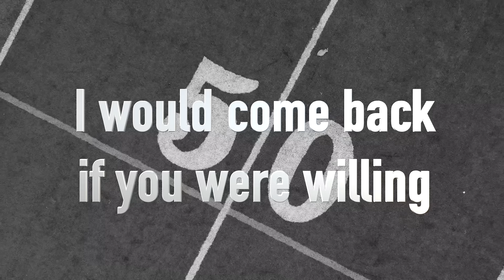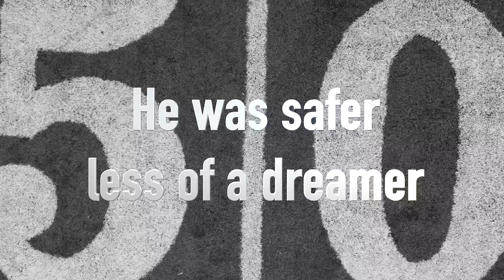David Nail - Comeback History (Official Lyric Video)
Listen to “Comeback History” and the rest of the Bootheel 2021 EP from David Nail out now

CHORUS:
This town won’t ever be the same,
I know most folks would agree,
We were the surest thing around
And we’d be comeback history

"Comeback History"
Written by: David Nail
Lyric Video by: Kelly Cunningham
Produced by: David Nail, Reed Pittman
Mixed & Mastered by: Reed Pittman
Drums by: Matthew "Ice" Iceman
Guitar by: Peter Ferguson
Bass by: Cornelius Perry
Keys by: Reed Pittman
Photograph/Artwork: Kelly Cunningham
Distribution: Vere Music / ADA